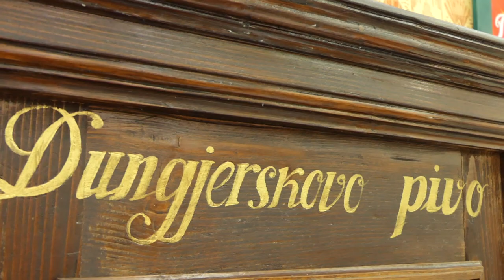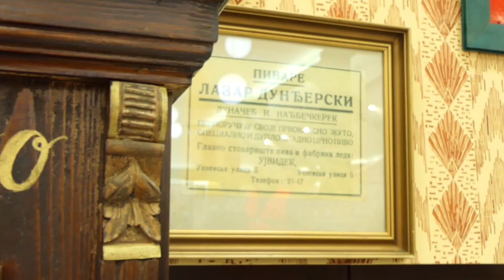Pivara u Čelarevu i tajne piva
ČELAREVO - Verovatno najbolje pivo u Srbiji i svetu nastaje pre svega iz ljubavi prema pivu, koja se oslanja na posvećenost i uloženi trud svih zaposlenih. Verovali ili ne, pivo je najstarije spravljeno piće na svetu.